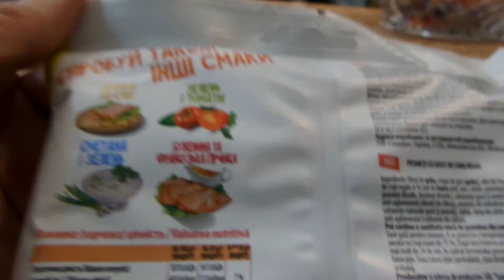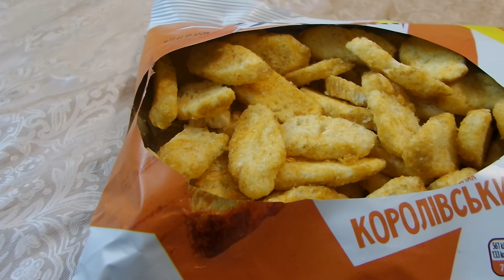I Фора Хрусteam Багет Королевский краб Baguette king crab куплено в Украине Ukraine 20201210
Фора Хрусteam Багет Королевский краб Baguette king crab куплено в Украине Ukraine